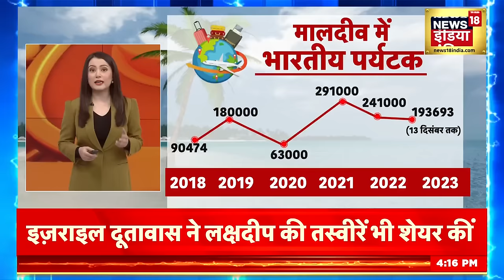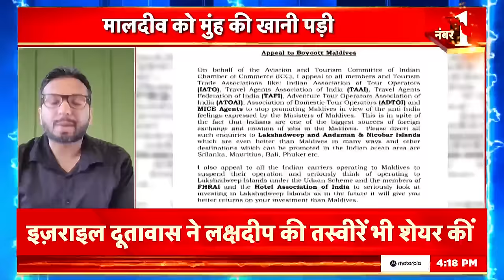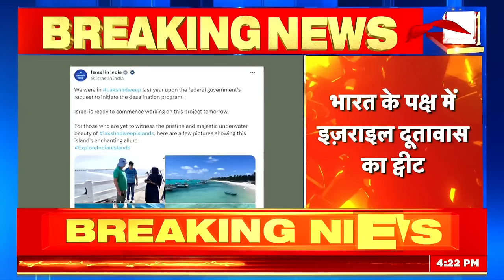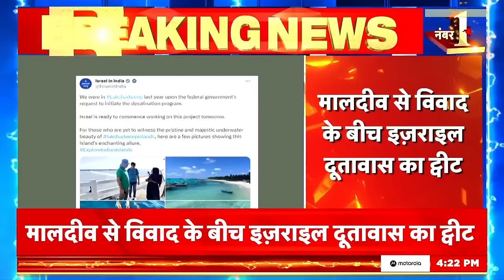Boycott Maldives: मालदीव को मुंह की खानी पड़ी PM मोदी पर टिप्पणी, बैकफ़ुट पर मालदीव | PM Modi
Maldives is in dire straits after the objectionable statements of its ministers. After suspending 3 ministers, today Maldives Ambassador Ibrahim Shahib reached the office of the Ministry of External Affairs in Delhi, where he reached the Ministry of External Affairs located in South Block and went back within a short time. He had reached the ministry amid the controversy over the post of Maldives MP during PM Modi's visit to Lakshadweep. During this, India expressed strong objection to the comments of Maldivian ministers on the statements against PM Modi.

अपने मंत्रियों के आपत्तिजनक बयान के बाद मालदीव बुरी तरह घिर गया है। 3 मंत्रियों को सस्पेंड करने के बाद आज मालदीव के राजदूत इब्राहिम शाहीब दिल्ली में विदेश मंत्रालय के दफ़्तर पहुंचे जहां वो साउथ ब्लॉक में स्थित विदेश मंत्रालय पहुंचे और थोड़ी ही देर में वापस चले गए। पीएम मोदी के लक्षद्वीप दौरे पर मालदीव के सांसद की पोस्ट पर विवाद के बीच वो मंत्रालय पहुंचे थे। इस दौरान भारत ने पीएम मोदी के ख़िलाफ़ बयानों पर मालदीव के मंत्रियों की टिप्पणियों पर कड़ी आपत्ति जताई।